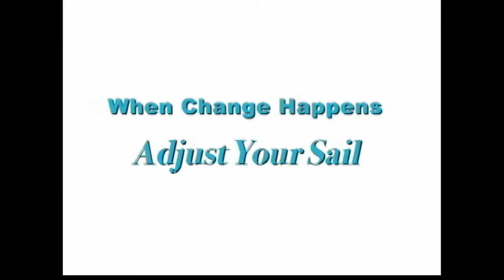When Change Happens Adjust Your Sail with Sam Glenn - Funny Change Management Training Video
To see a full preview of this program (and all the Sam Glenn videos),

Let's face it, change is happening all around us and we all know that change can be very difficult for people to navigate.  So how do you and your team manage change?  How can you cope?  When Sam Glenn speaks about change, he uses the analogy of being on a small sailboat in the middle of a storm.  Change is tossing us around and we need to adjust our sails to stay afloat. As Sam tells us in this video, we can adjust our sail and get out of the storm.  We can overcome change.

Sam uses funny anecdotal stories and a simple formula to help you and your associates deal with change.  As you watch the program, you'll develop tools for overcoming changes, challenges, the unexpected, and negative people.

To learn more about this program (and the entire Sam Glenn series)